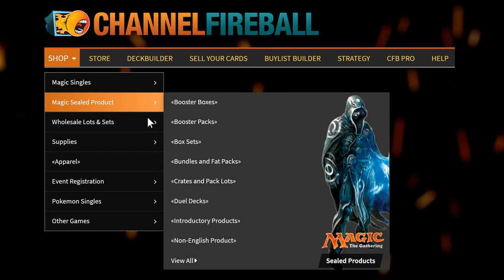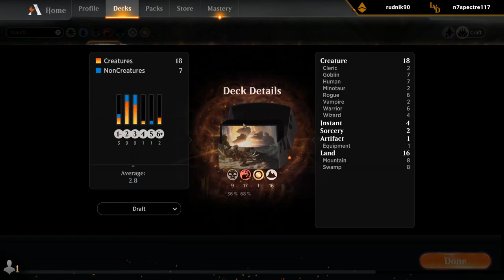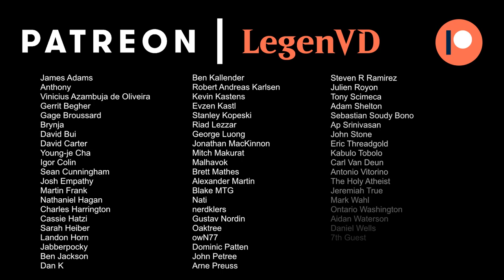MTG Arena - Zendikar Rising Premier Draft #4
Zendikar Rising Premier Draft on Magic: The Gathering Arena.

00:00 - Draft
18:21 - Match 1
23:04 - Match 2
28:10 - Match 3
34:43 - Match 4 ★
46:51 - Match 5
58:13 - Match 6